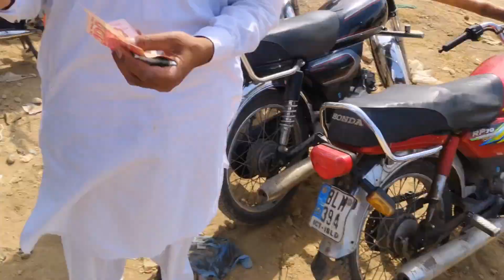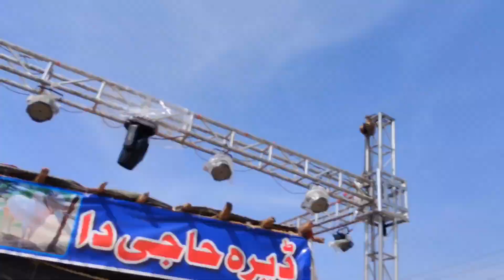Bhatta Chowk mandi 22 lakh Ki cow#interview